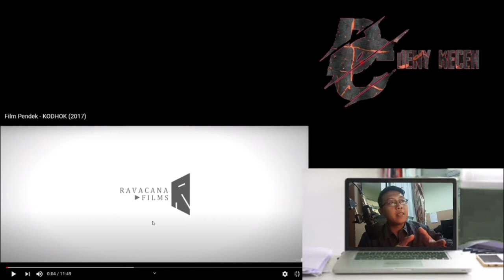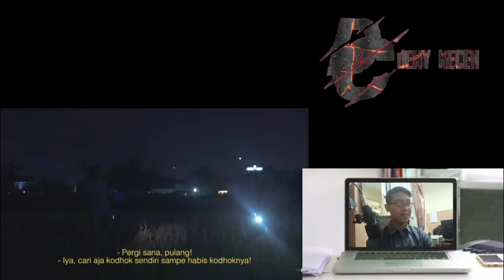NYARI KODOK DEMI TOGEL, PACAR MINTA HADIAH ULANG TAHUN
D-C 2020

DISLAIMER [ENGLISH] All intellectual property copyrights from the video do not belong to me. I do not claim anything from the video that I put in this video, all credits are given to the original creator. I really respect the originality and intellectual property and therefore I try to always give credit to the original video creator. But if you have objections or do not want your video in my video, please let me know at I will be happy and open to discuss this